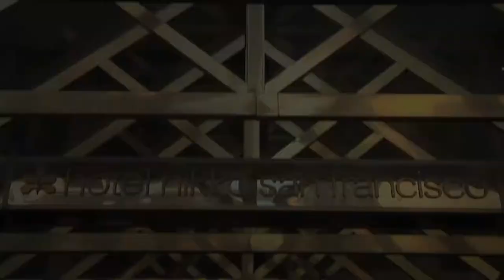Corporate Social Media Summit - San Francisco 2012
The Corporate Social Media Summit is your one-stop-shop for all the latest social media insight and best practice. It gives you a 360 degree look into building, operationalizing and initiating a successful social media strategy at your company.